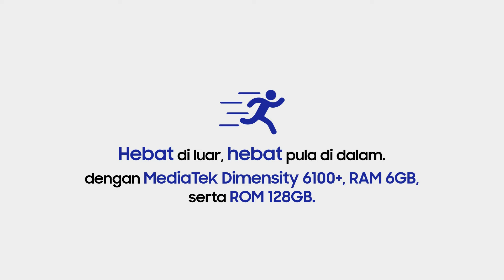Galaxy XCover7 Enterprise Edition, Ponsel Tangguh untuk Pekerja Lini Depan | Samsung Indonesia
Pekerja lini depan (frontline worker) butuh ponsel yang tangguh, seperti Galaxy XCover7 Enterprise Edition.

Dengan ketangguhan berstandar militer MIL-STD-810H, ketahanan terhadap air dan debu IP68, dan layar 6,6” berlapis Gorilla Glass Victus+, ponsel ini siap hadapi medan apa pun.

Performa mumpuni dari MediaTek Dimensity 6100+, baterai 4.050mAh, sistem keamanan berlapis Samsung Knox Vault, dan beragam fitur praktisnya memastikan tim lini depan Anda tetap produktif.

Hubungi Samsung Business Indonesia untuk pemesanan dengan harga khusus korporat dan dapatkan garansi gratis selama 3 tahun.